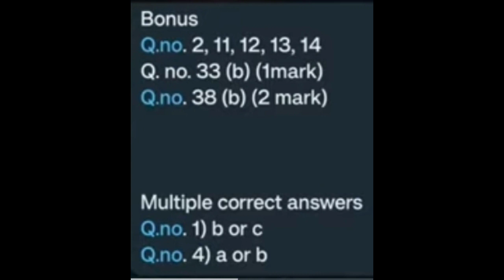ಎಲ್ಲಾ ಪಿಯುಸಿ ವಿದ್ಯಾರ್ಥಿಗಳಿಗೆ ಇಂದಿನ ಸಿಹಿ ಸುದ್ದಿ||PUC EXAM 2023|BIG LATEST UPDATE|students solution